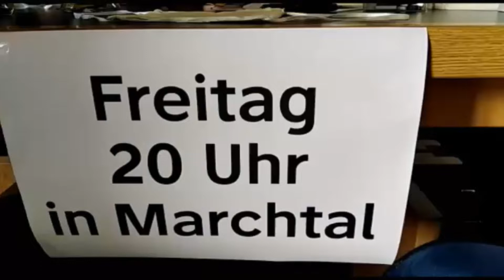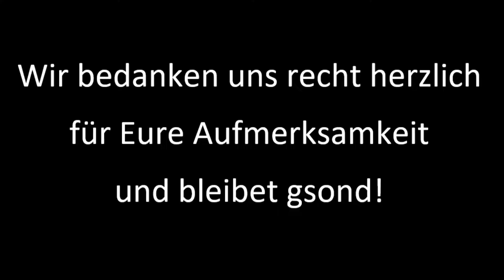Klopapier Challenge 2020 MV Obermarchtal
bleibet gsond